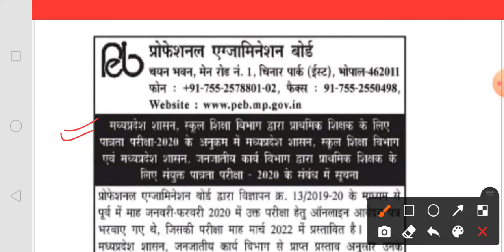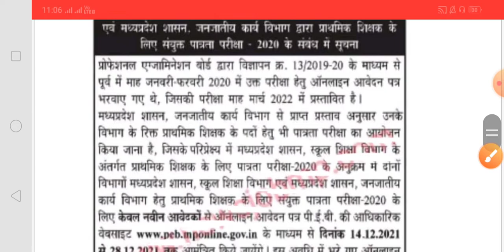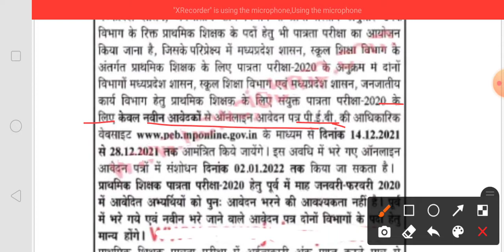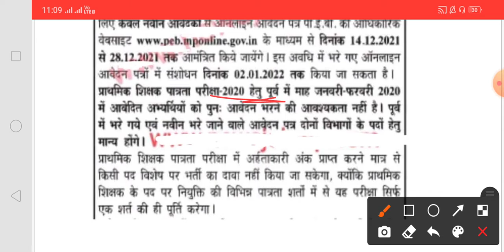MPTET Apply online / MPTET के लिए फिर से आवदेन / MP PRT शिक्षक भर्ती / परीक्षा तिथि ?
जो कोई भी BPSC,UPPSC,MPPSC,शिक्षक भर्ती,uptet, ctet etc की तैयारी करता है,वो रोज कम्युनिटी से फ्री टेस्ट दे सकता है ।

घटनाचक्र पूर्वावलोकन आप बुक ले सकते है,जो कि बहुत ही 67th BPSC के लिए उपयोगी है 👇

67th BPSC के आवेदन की अंतिम तिथि और करेक्शन तिथि बढ़ा दी गयी है 👇

67th BPSC Pre परीक्षा में फिर से बड़ा बदलाव, जाने कब होगा BPSC 67th का परीक्षा ?rte bpsc 67thbpsc 👇

68लाख स्टूडेंट्स को फ्री टैबलेट या स्मार्टफोन मिलना जल्द ही स्टार्ट फॉर्म भरना स्टार्ट हो गया 👇

67th BPSC
BPSC
Bihar public service commission
67th BPSC Exam date
23rd January 2022 67th BPSC Exam
Ghatnachakra purvavlokan
BPSC k liye free test
67th bpsc k liye free test
BPSC topper, 65th BPSC topper
67th bpsc prelims exam date
ctet evs kaise padhe
bpsc me E option kitna shi hota h

Thanks :)
Amarjeet Singh @Right to Education